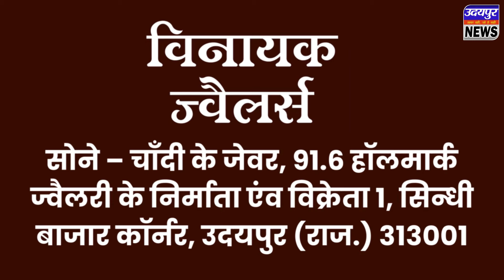तू दीया मैं बाती’ ’राजस्थानी पिक्चर फिल्म का हुआ पोस्टर विमोचन..